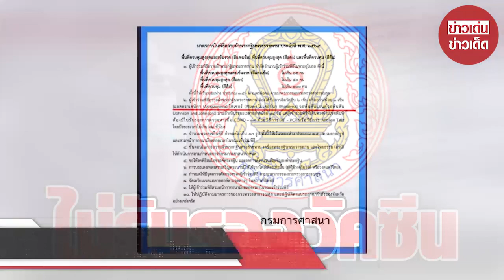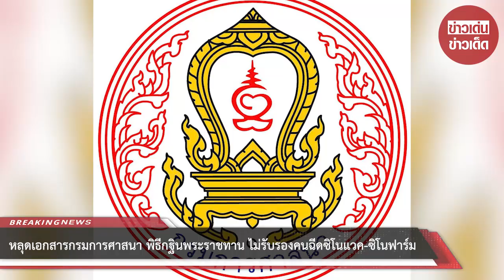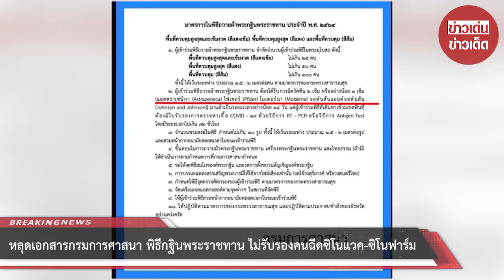หลุดเอกสารกรมการศาสนา พิธีกฐินพระราชทาน ไม่รับรองคนฉีดซิโนแวค-ซิโนฟาร์ม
ขอบคุณข้อมูล:
ขอขอบคุณข้อมูลจาก: